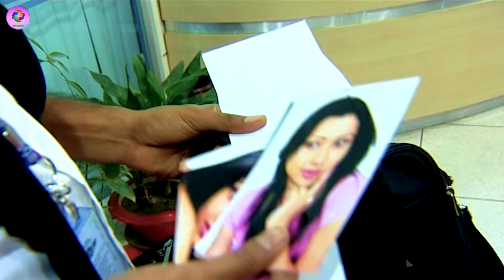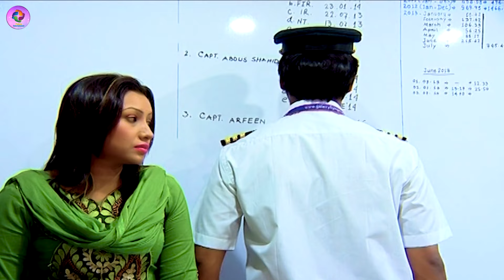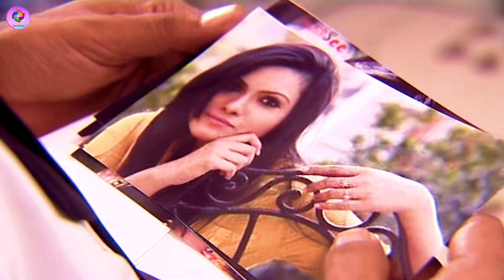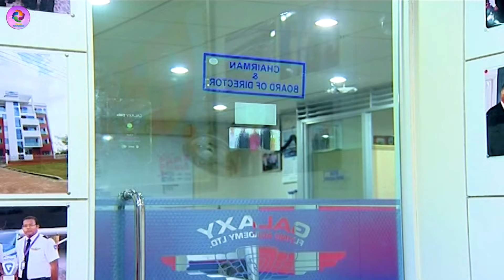Foring | ফড়িং | Shajal Noor | Hasin Rowshan| Bangla New Natok 2021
Protune Entertainment Presenting Romantic  Bangla New Natok 2021 " Foring | ফড়িং ". Starring Shajal Noor,Hasin Rowshan ,Dilara Jaman ,Al Monsur,Dr.Ejaj ,Rina Rahman and many more. This New Natok based on  Romantic Comedy story, Script & Direction by Ferdous Hasan. Hope you will enjoy our all Bangla Romantic Comedy Natok, Romantic Natok,Bangla Classic Natok,Bangla Telefilms, Bangla Movie and Bangladeshi New Natok.

Bangla Natok : Foring | ফড়িং
Cast : Shajal Noor,Hasin Rowshan ,Dilara Jaman ,Al Monsur,Dr.Ejaj ,Rina Rahman and many more
Scrip : Ferdous Hasan
D. O. P :
Edit :
Director : Ferdous Hasan
Production : V Net Entertainment
Rights Body : Protune
On Line marketing : Protune Theatre Box